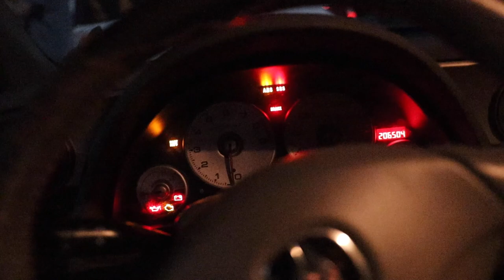I Accidentally Bought Another Car..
Interested in getting some new brakes for your ride? Check out R1Concepts! 👍🏼

Do you use soap?  If so, try Dr Squatch all natural soap!